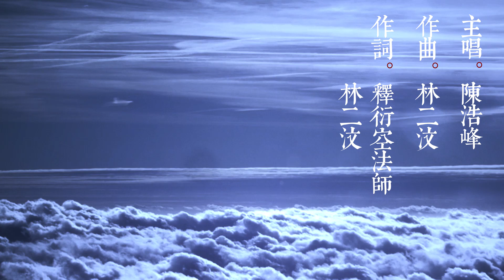進念音樂- 2017 華嚴經 清淨之行 《禪歌》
看青山 看到初心巍然而不動
聽見風 聽到的 只有深深處的悲願
看豔陽 看到繁红嫩翠悲智心
聽見水 像聽得到眾生 如來佛性

唯願天和地 像淨土般法音宣流
如樂曲奏著 願你和我步上覺醒道路

看見山 看到花開花落花非花
聽見風 像聽得 虛空在說話
看豔陽 看到海風浪花無來去
聽見水 聽到水輕輕 越過凡塵三千

又見山 只見山安坐如如不動
傾聽風 像聽得到心安本然自在
看豔陽 看到心中鏡智淨無染
傾聽水 像聽得 到這禪歌

唯願心和念 像千瓣蓮花開滿天
如樂曲唱著 幻化人生笑看紅塵

《禪歌》
作曲：林二汶
作詞：釋衍空法師、林二汶
主唱：陳浩峰

《華嚴經 清淨之行》
文本：一行禪師
創作顧問及文本創作：釋衍空法師
創作顧問 (華嚴字母唱誦)：釋僧徹法師
導演、編劇及設計：胡恩威
音樂總監及創作：于逸堯@人山人海
香港文化中心大劇院
2/12 (六) 8:15pm
3/12 (日) 3pm
票價：$1000,* $480, $280, $180 *慈善席
全日制學生：$100
演出長約90分鐘，不設中場休息
廣東話、普通話演出，附中、英文字幕

“Hua-yen Sūtra – Purification Practices”
Original Text：Venerable Thich Nhat Hanh
Advisor (Script & Text)：Venerable Sik Hin Hung
Advisor (Hua-Yen Siddham Alphabet Chanting)：Venerable Sik Tsang Chit
Director, Scriptwriter & Designer：Mathias Woo
Music Director & Composer：Yu Yat-yiu@PMPS
Grand Theatre, Hong Kong Cultural Centre
2/12 (Sat) 8:15pm
3/12 (Sun) 3:00pm
Ticket Price: $1,000*, $480, $280, $180 *Charity Seats
Full-time students: $100
Running time approximately 90 minutes with no intermission
Performed in Cantonese & Putonghua, with Chinese & English surtitles